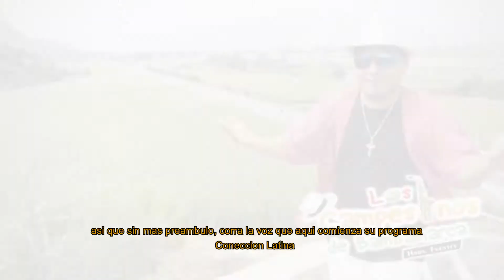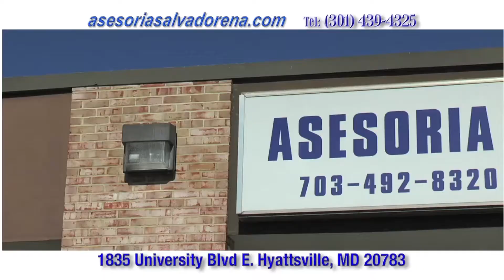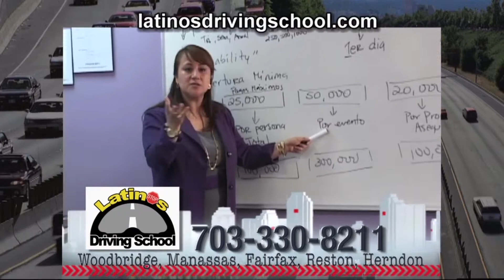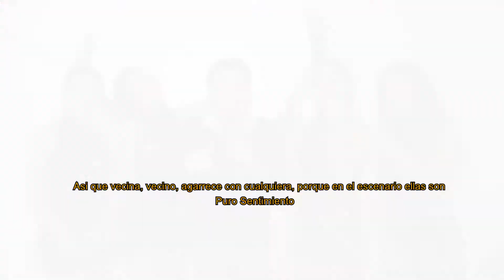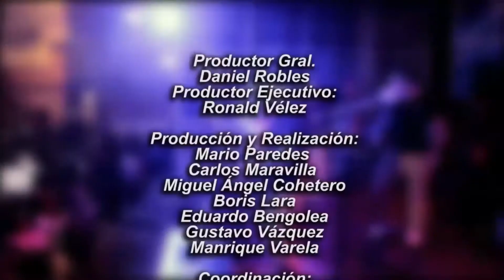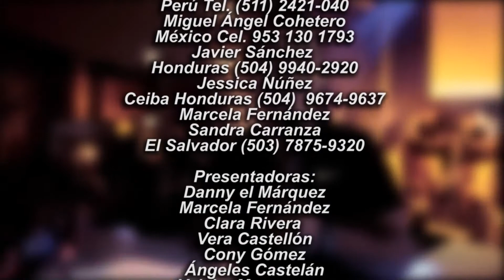Musical Peru 2017